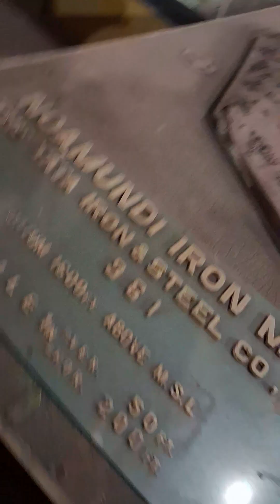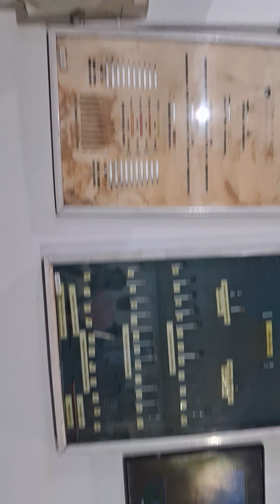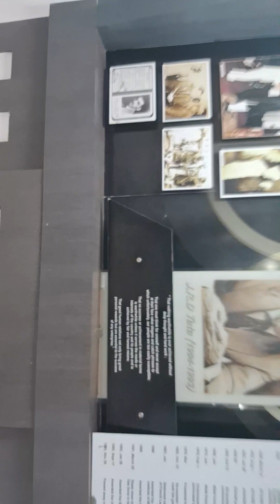Noamundi VT Center || VT demo class || Noamundi VT demo class me kya kya hota hai